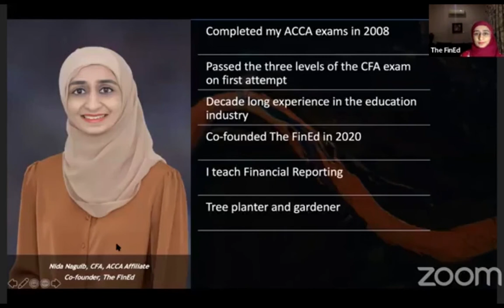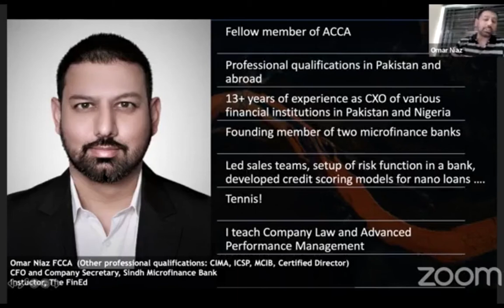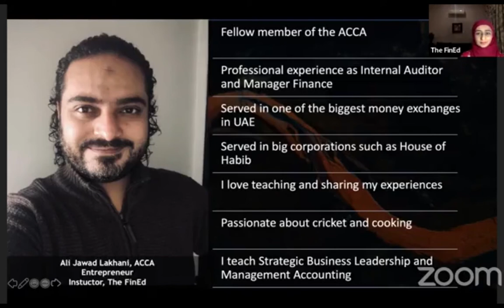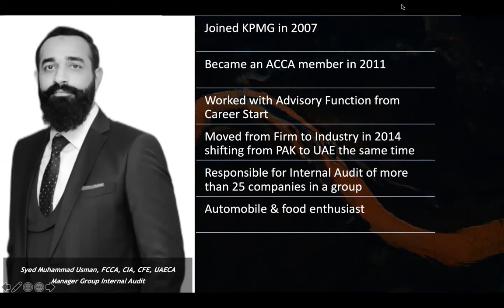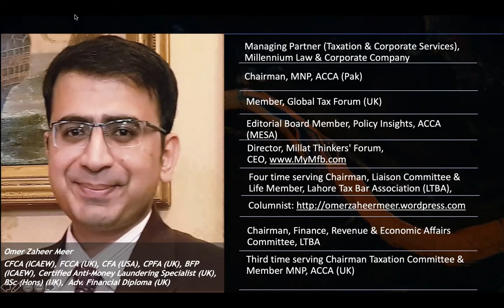ACCA Webinar | Speakers Introduction | The FinEd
ACCA webinar speaker introduction, The webinar was attended by an esteemed panel of speakers representing the banking industry, education industry, financial services industry, and FMCG industry from Pakistan and UAE.